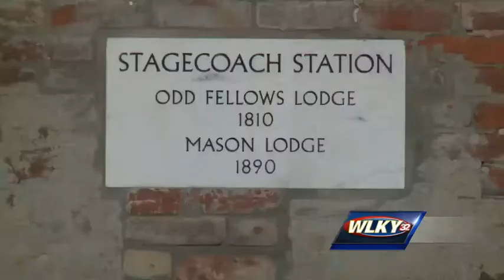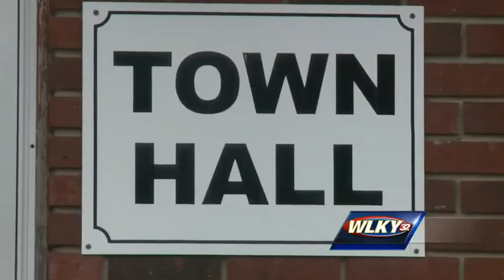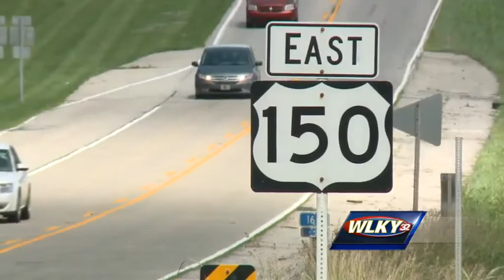Small Town Sunday takes a trip to Greenville, Indiana